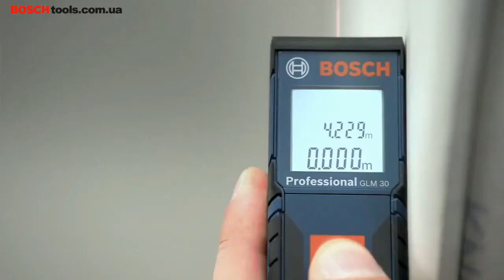Лазерный дальномер Bosch GLM 30 Professional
Лазерный дальномер Bosch GLM 30 - обеспечивает быстрые измерения дальностью до 30 м нажатием всего одной кнопки.